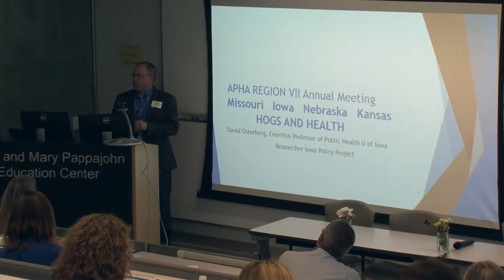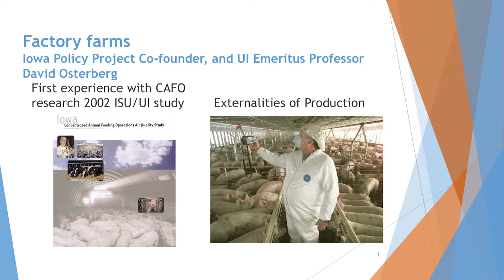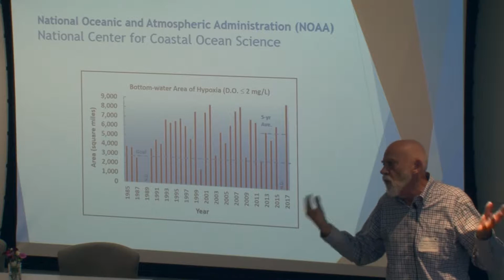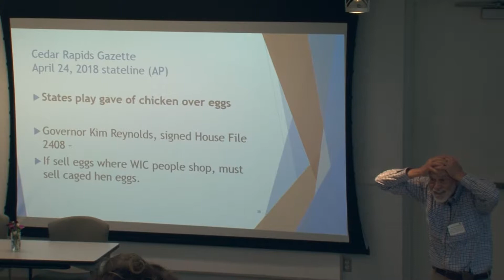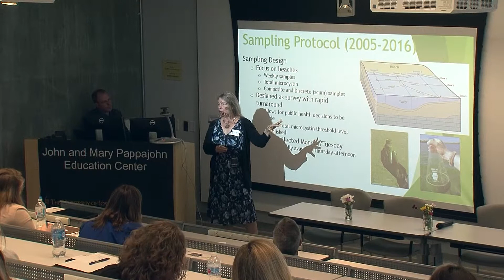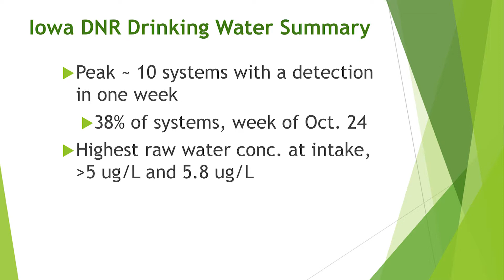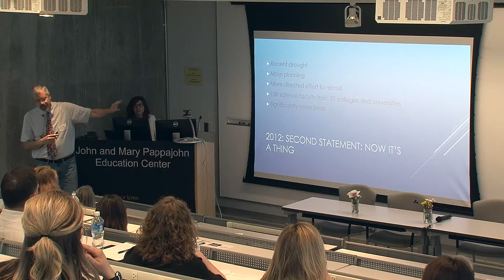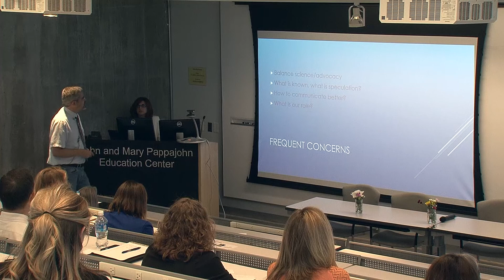Key Environmental Health Issues and Opportunities: From Research to Practice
2018 APHA Region VII Annual Meeting

Panel Moderater:
Ken Sharp | Board Member, Iowa Public Health Association

Presenters/Panelists:

4:30 David Osterberg | Emeritus Professor in the College of Public Health, University of Iowa

30:20 Mary Skopec | Director of the Lakeside Lab at Lake Okoboji

50:12 Dave Courard-Hauri | Professor of Environmental Studies at Drake University